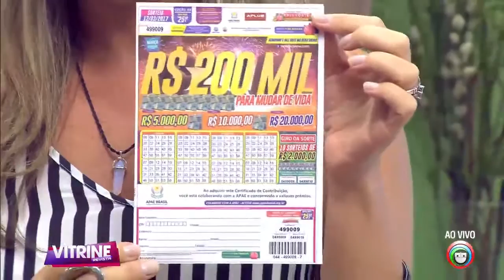Cade a lu??